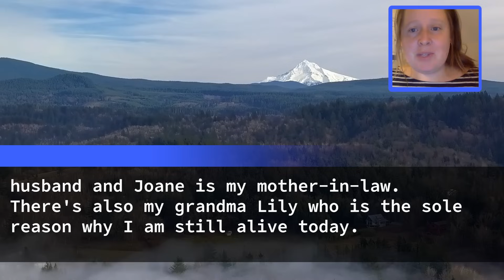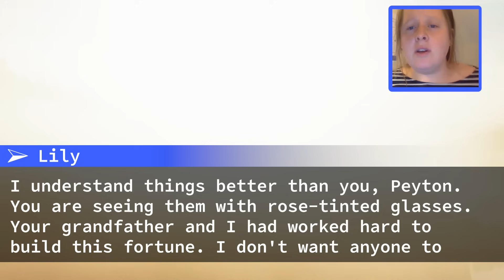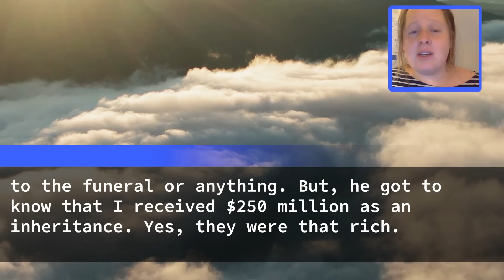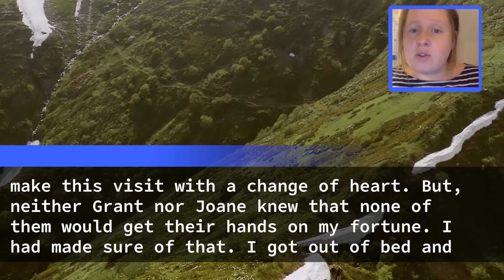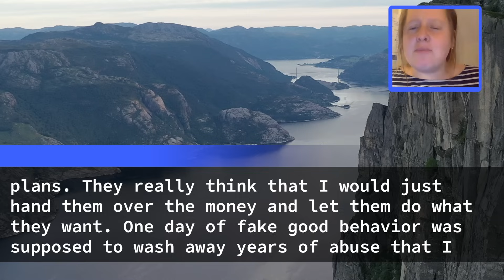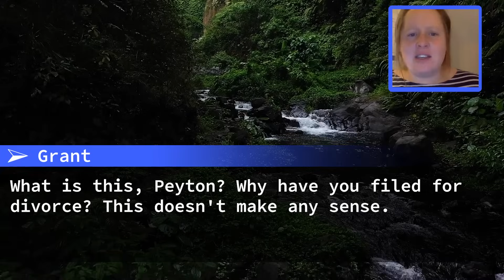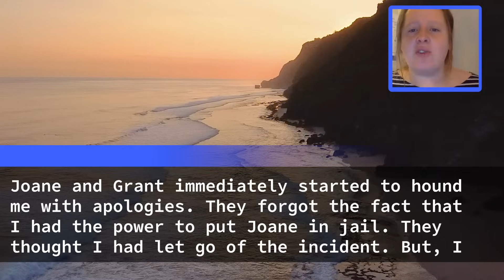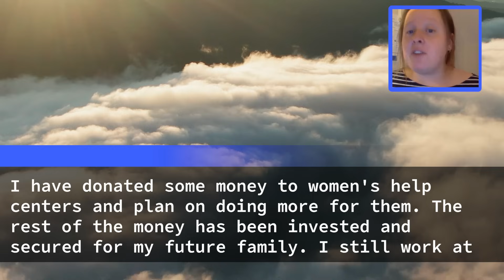I Inherited $250M From my Grandparents Who Were Secretly Billionaires...I Woke up to my Abusive MIL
"I Inherited $250M From my Grandparents Who Were Secretly Billionaires...I Woke up to my Abusive MIL Massasing my Feet & a Bed Tea Next Day. She Said: ""Finally We're Millionaire Now"" I Showed Her THIS Paper & Said____________________________"I'm a Millionaire Now"